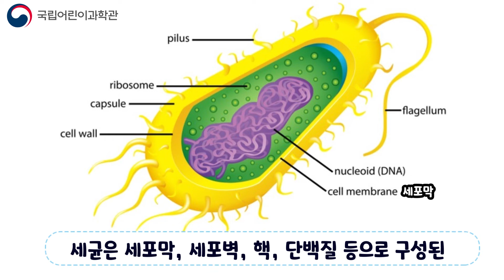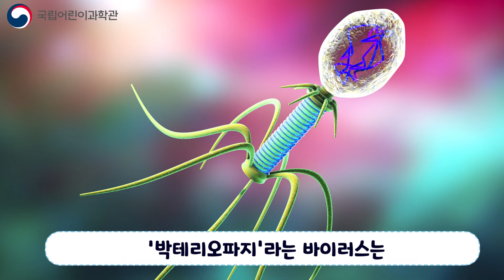코로나 바이러스의 비밀, 대공개!│키즈 과학 콘텐츠│키즈 사이언스 뉴스(KSN) 1화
2021년 온앤오프 프리미엄 회원제에서는 어떤 키즈과학 콘텐츠가 있었을까?

어린이의 눈높이에 맞춘 유익한 과학 이슈를 쉽고 재미있게 전달합니다!
키즈 사이언스 뉴스를 통해 함께 알아보아요~

▶ 2022년 온앤오프 프리미엄 회원제 모집중! (3.14. 10시부터~)